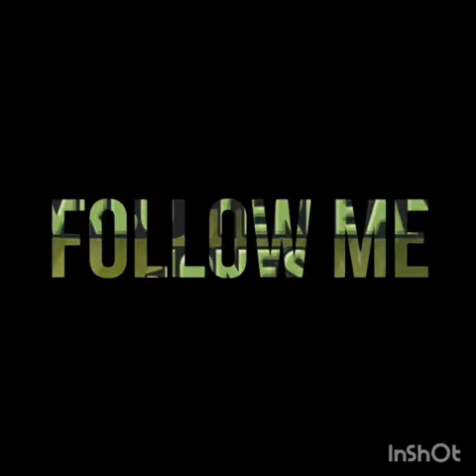MICKS RETURN!!!!! Kind of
We where in a waiting room so I decided to film him and this happened I love the end and yes we love each other.